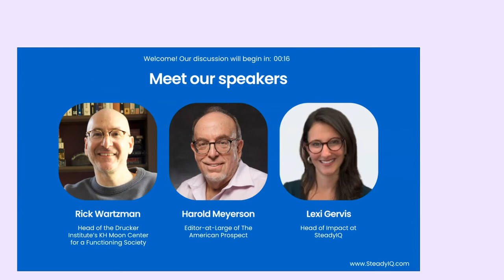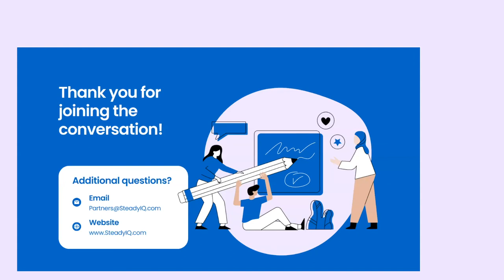A Conversation with Author and Workforce Expert Rick Wartzman (Moderated by Harold Meyerson)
Rick Wartzman of the Drucker Institute shares about his new book "Still Broke" and discusses the minimum wage workforce in this conversation moderated by journalist Harold Meyerson and hosted by Lexi Gervis, PhD of SteadyIQ.